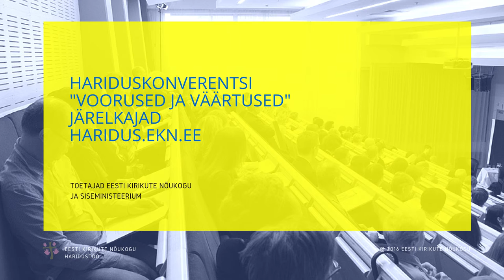Ringo Ringvee, konverentsil "Voorused ja väärtused"